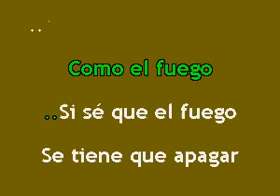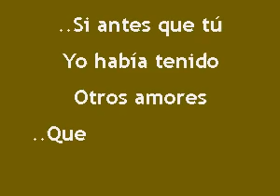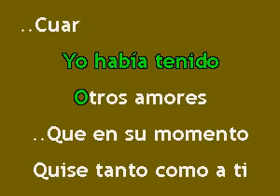Karaoke - Ni Parientes Somos Los Tigres Del Norte Full Audio